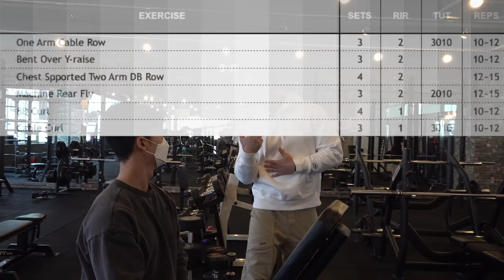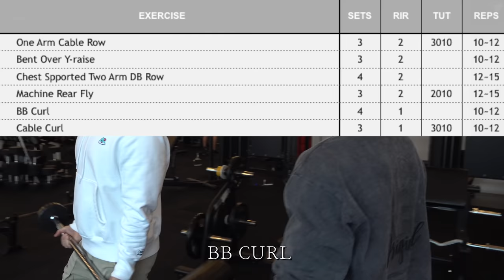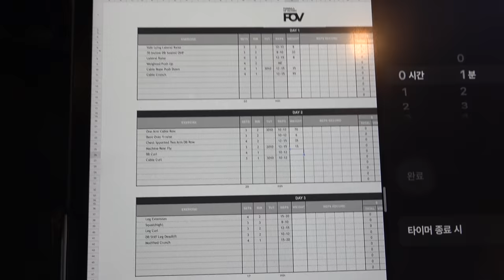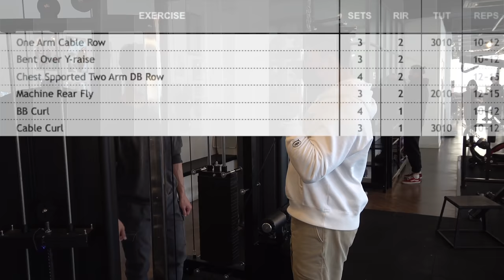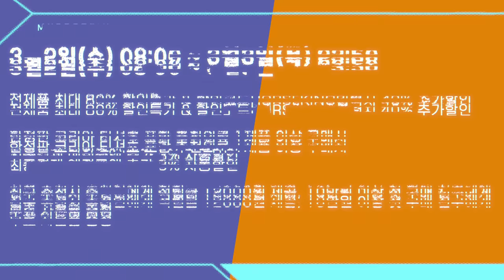Pull day 프로그램 공개